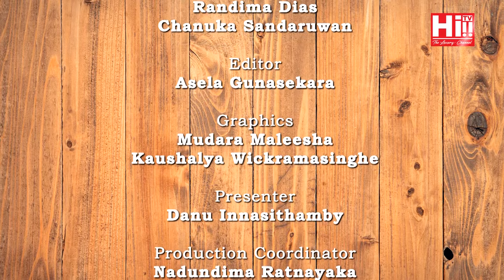Danu on Fire | Tash de Silva